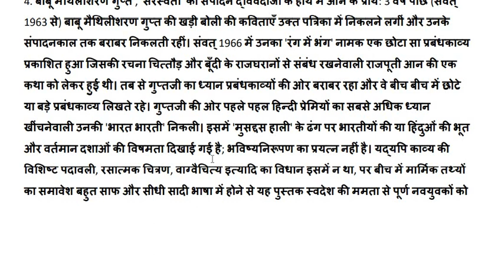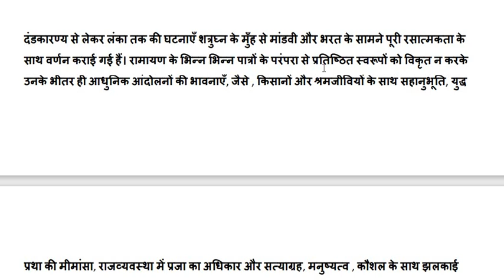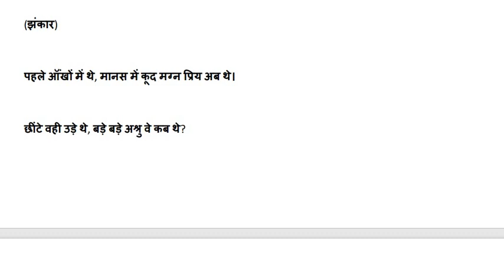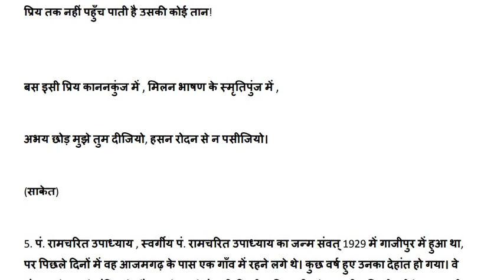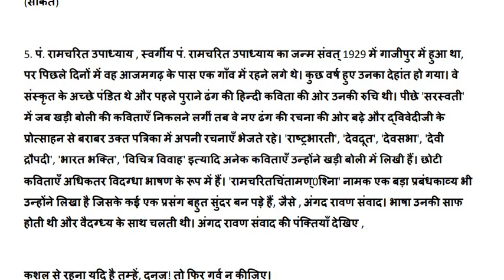कव्यखंड 4/ आधुनिककाल/ हिंदी साहित्य इतिहास/ महावीर प्रसाद, मैथली शरण गुप्त/ net, jrf, pgt, tgt, dssb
हिंदी साहित्य का इतिहास
 रामचंद्र शुक्ल
काव्य समीक्षा 3
आधुनिककाल
महावीर प्रसाद द्विवेदी , मैथली शरण गुप्त
net, jrf, pgt, tgt, dsssb,
भाग 2